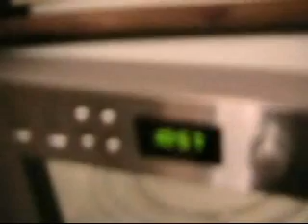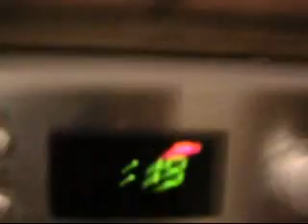Grapes in a microwave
Grapes in a microwave experiment